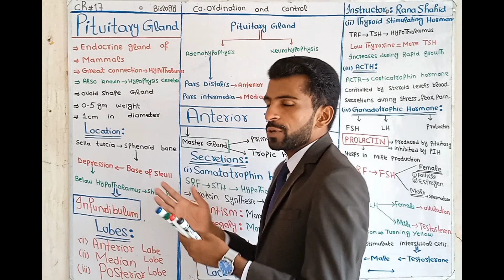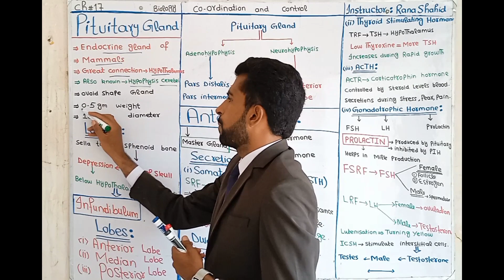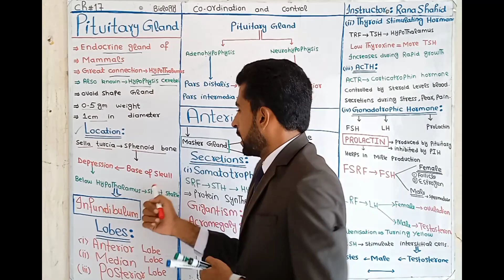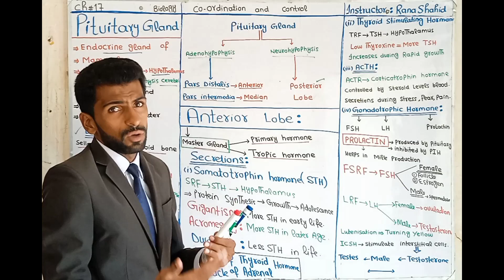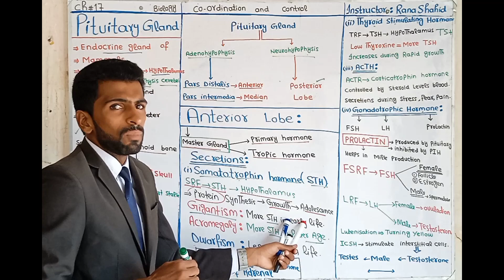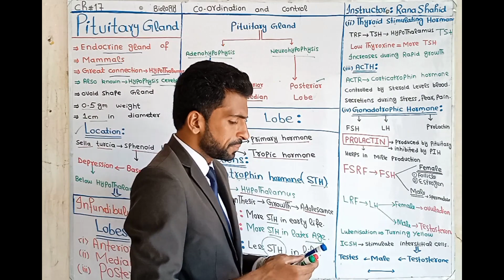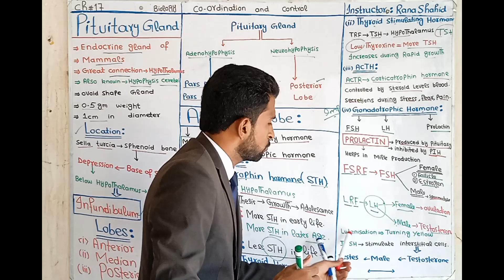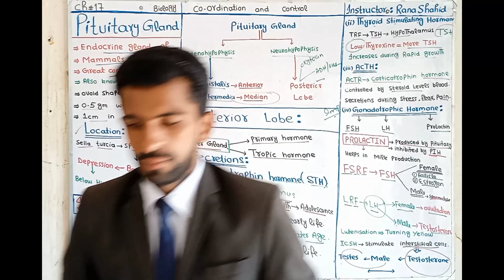Pituitary Gland||Anterior Lobe ||ch#17||Second year biology||Instructor:Prof.Rana Shahid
Hello dear students,this is Rana Shahid here.
pituitary gland is called master gland because it can control primary secretion and tropic secretions.
Anterior, posterior and median lobes are three types of lobes which are secreted by the pituitary Gland.
Tech Shahid is hub for all types of biological data.